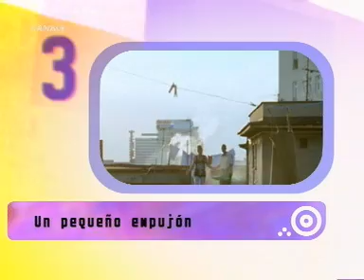Canal+. Plus.es. Citroën y Rubik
En los atascos puede ocurrir cualquier cosa...